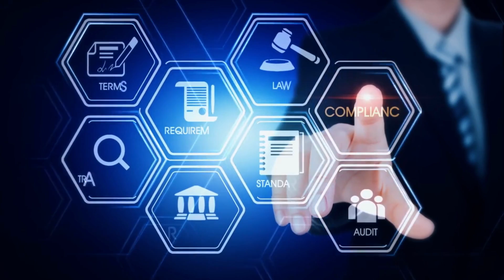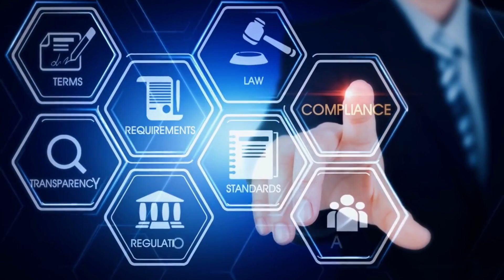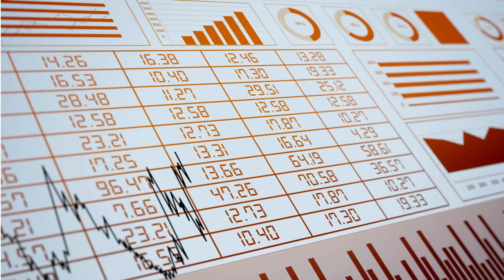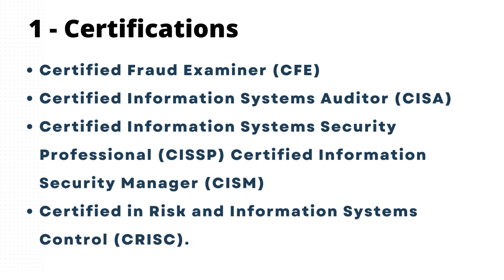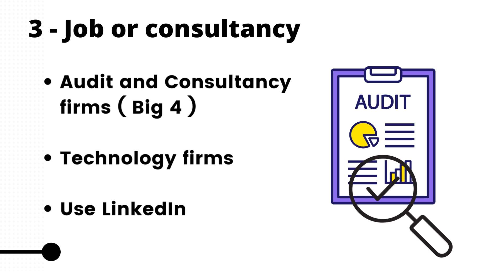IT GRC Career Guidance 2022 - Cybersecurity